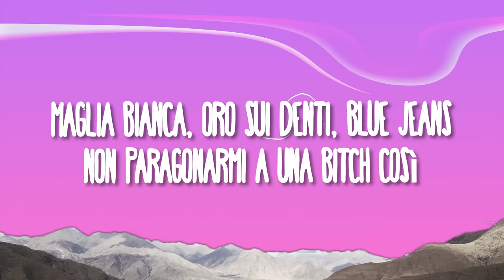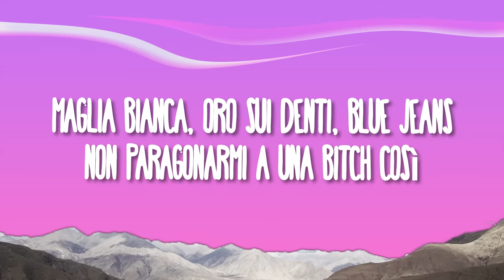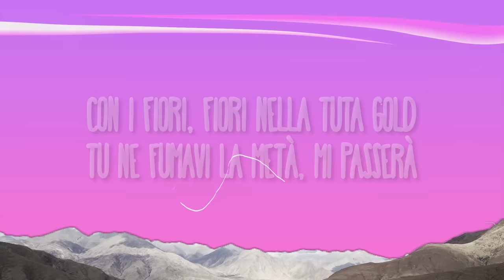Mahmood - TUTA GOLD (Sanremo 2024)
(Lyrics);
[Strofa 1]
Se partirò a Budapest, ti ricorderai
Dei giorni in tenda, quella moonlight
Fumando fino all'alba, non cambierai
E non cambierò fottendomi la testa in un night

[Ritornello]
Cinque cellulari nella tuta gold
Baby, non richiamerò
Ballavamo nella zona nord
Quando mi chiamavi: "Fra'"
Con i fiori, fiori nella tuta gold
Tu ne fumavi la metà, mi passerà
Ricorderò i gilet neri pieni di zucchero
Cambio numero

[Strofa 2]
Dov'è la fiducia diventata arida?
È come l'aria del Sahara
Mi raccontavi storie di gente
Senza dire mai il nome, nome, nome

[Ritornello]
Baby, non richiamerò
Cambio numero
Baby, non richiamerò
[Bridge]
Dicevi: "Ritornatene al tuo paese"
Lo sai che non porto rancore
Anche se papà mi richiederà
Di cambiare cognome

[Outro]
Cinque cellulari nella tuta gold, gold, gold, gold, gold